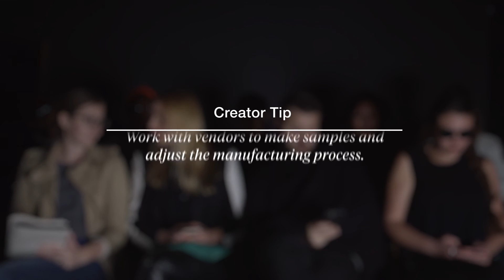Fashion: Preparing to manufacture | Kickstarter Creator Basics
Creators talk about their manufacturing process.

Kickstarter Creator Basics is a collection of helpful tips and advice from creators about common project questions.

Follow @KickstarterTips on Twitter to get useful information about running your campaign and hear about upcoming events.